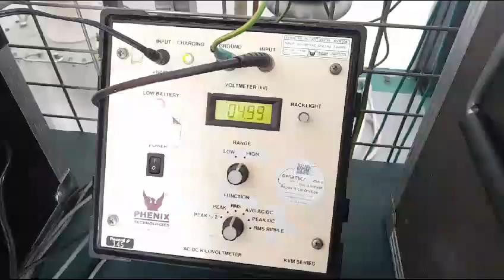HVI AC High Voltage Dielectric Test Set PFT 503CMF Repair Calibration Dynamics Circuit (S) Pte Ltd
HVI AC High Voltage Dielectric Test Set PFT 503CMF Repair & Calibration by Dynamics Circuit (S) Pte. Ltd.

PFT Series 503CMF – AC High Voltage Dielectric Test Set, 0 – 50 kV AC Power Frequency AC Hipot. are from our popular PFT Series of field portable AC hipot test sets. These hipots provide continuously adjustable AC voltage used for a pass/fail, AC over-voltage withstand test on high voltage apparatus, like switchgear, circuit breakers, reclosers, vacuum bottles, hot sticks, bus duct, and any other apparatus needing an AC test voltage.

HVI Inc. factory trained Dynamics Circuit (S) Pte. Ltd in Copake, New York and approved as Service Partner & Authorised Service & Repair and Calibration Center for South East Asia. Dynamics Circuit (S) Pte. has been trained in HVI Inc. facilities in Copake, New York manufacturing facility.

Dynamics Circuit (S) Pte. Ltd. is Authorised Service Center for Many OEM, an ISO 9001:2015 certified and ISO/IEC 17025 accredited Lab. Dynamics Circuit (S) Pte. Ltd. has highly skilled and qualified workforces which specialize in repairs of High Voltage Test and Measurement Instruments.

15 Yishun Industrial Street 1, #09-28 Win 5,
Singapore 768091.